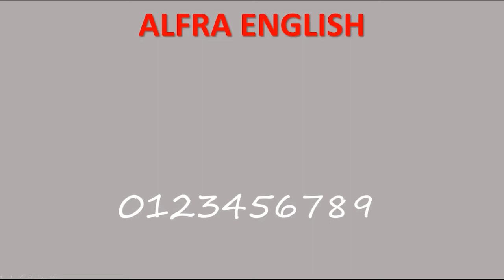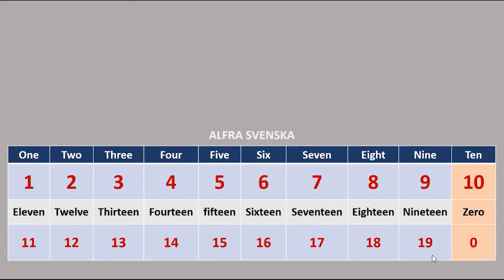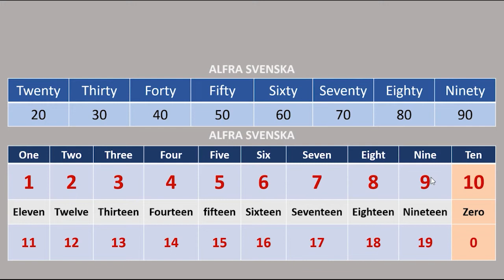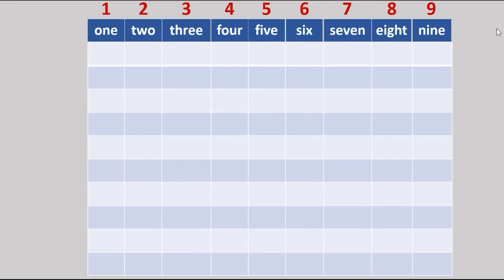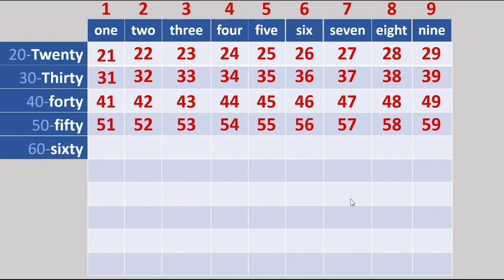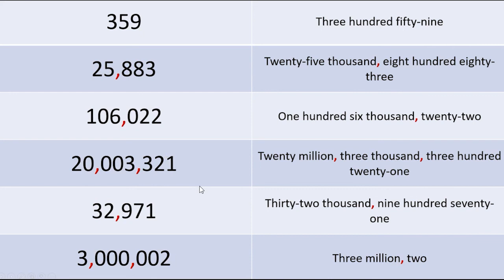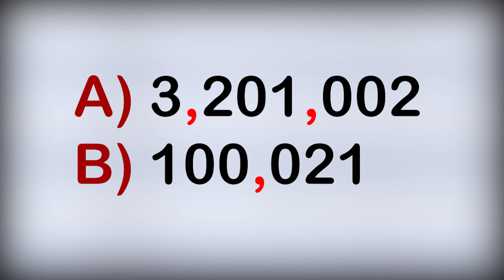(اعداد) انگلیسی از اول #6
🎯برای اینکه عضو مدرسه آلفرا بشین، روی لینک زیر کلیک کنید و کانال رو سابسکرایب کنید👇👇👇: